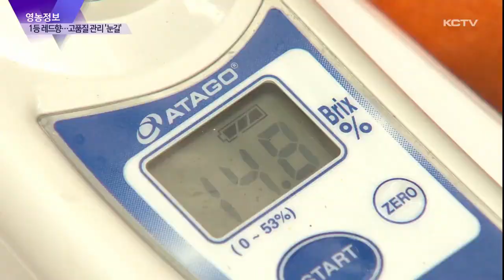[영농정보] 레드향 1등 농가 비법은?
설을 앞두고 만감류 수확이 본격적으로 이뤄지고 있습니다.

올해 만감류 가격이 지난해보다 많이 떨어졌지만 철저한 품질관리로 좋은 가격을 받는 농가들도 있습니다.

이번주 영농정보에서는 만감류 품평회에서 1등을 차지한 레드향 농가에 다녀왔습니다.

시설하우스 안으로 들어가자 고운 빛깔을 뽐내는 레드향이 시선을 끕니다.